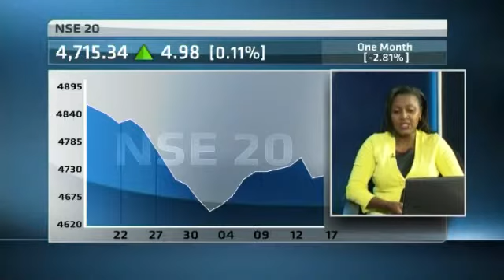Kenya advancing towards emerging markets status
International Monetary Fund has sent strong signals on Kenya's economic outlook.